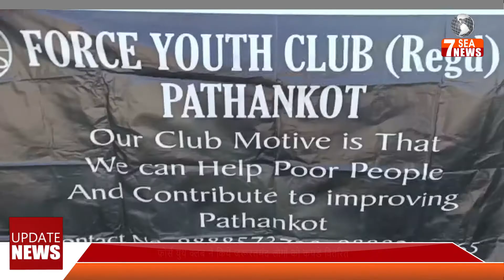फ़ोर्स युथ क्लब ने किये जरूरतमंद लोगों को कपड़े वितरित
7SEA NEWS PATHANKOT